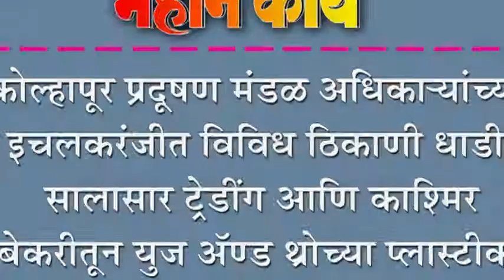कोल्हापूर प्रदूषण मंडळ अधिका यांच्या इचलकरंजीत विविध ठिकाणी धाडी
कोल्हापूर प्रदूषण मंडळ अधिकाNयांच्या इचलकरंजीत विविध ठिकाणी धाडी : सालासार ट्रेडींग आणि काश्मिर बेकरीतून युज अॅण्ड थ्रोच्या प्लास्टीक वस्तू जप्त